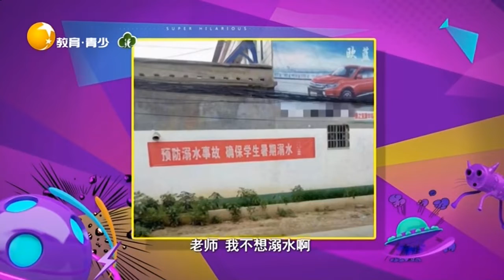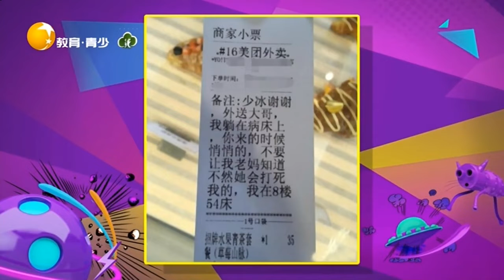小刺猬家里躲猫猫，奇葩主人在猫咪身上打扑克牌丨非常幽默